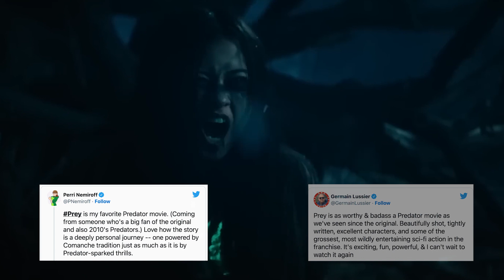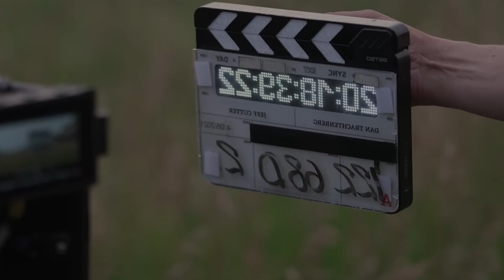Prey 2022 Review - Honest Opinion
The new Predator movie is finally here. But is Prey 2022 on Hulu/Disney+ worth the watch and fanfare? Find out by tuning into our Prey review!

Is this Predator 5 or a Predator prequel? That depends on who you ask. However, the Predator franchise continues in Prey, which takes us back to 300 years in the past and follows the Comanche Nation as it battles against the Yautja. It's the latest entry in the Predator movie series, but is it as good as it should be? Listen to our honest opinion and review of the film.

To find out more about Prey Hulu and the Predator franchise, please